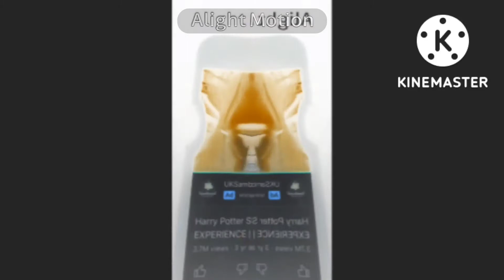harry Potter Warner bros studio tour g major 36 version